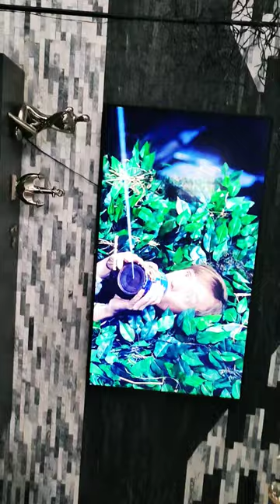11. April 2024